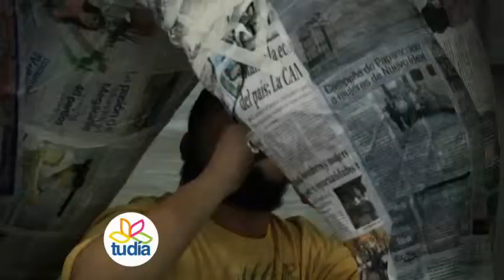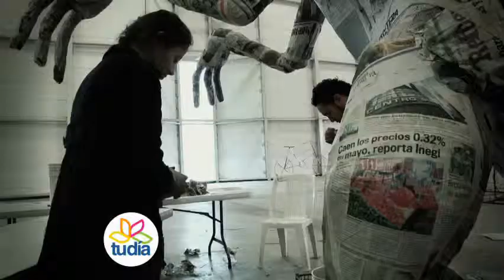REPORTAJE ESPECIAL 451 / ALEBRIJES